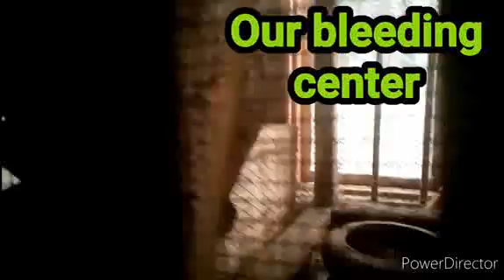How to Start and Make Money From Rabbit Farming Business 2022